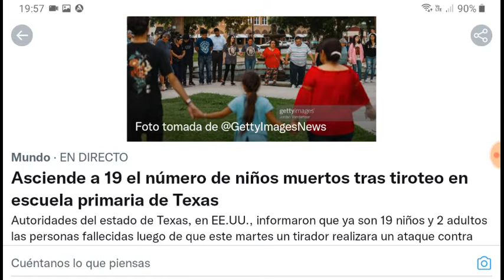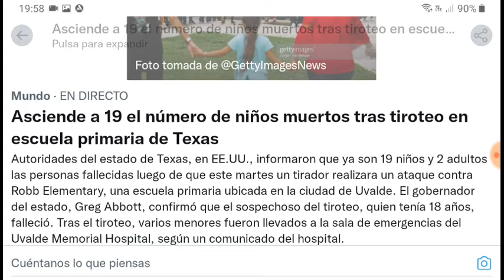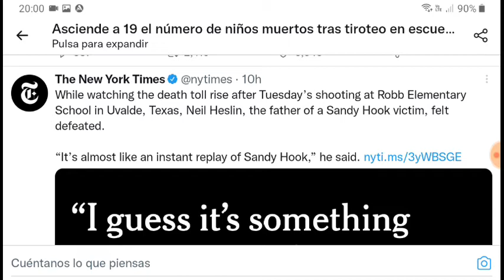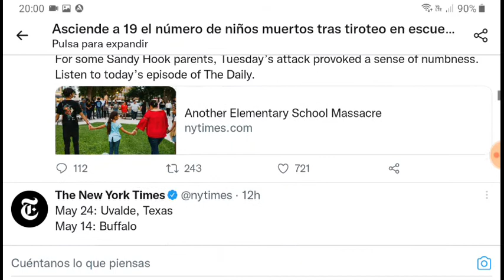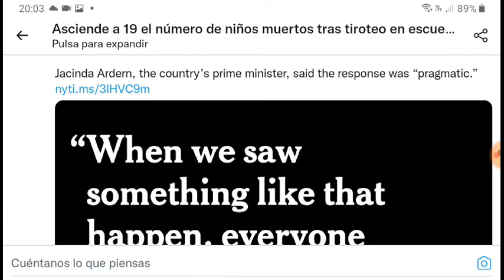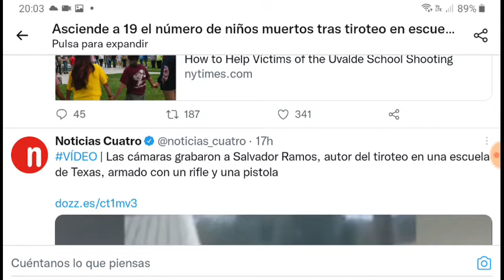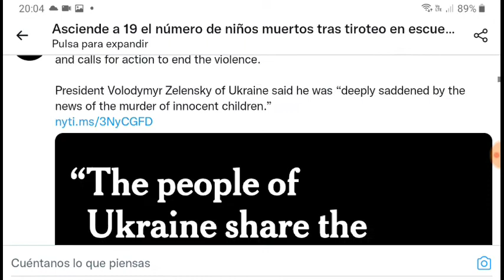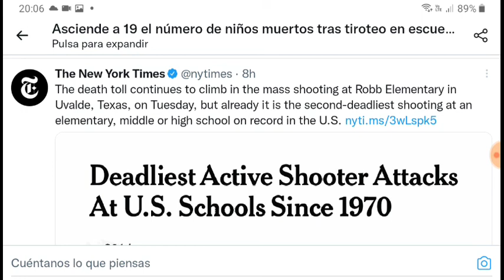Situación en escuela de Uvalde, Texas, EU el 24 de Mayo del 2022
Foto: Getty Images News